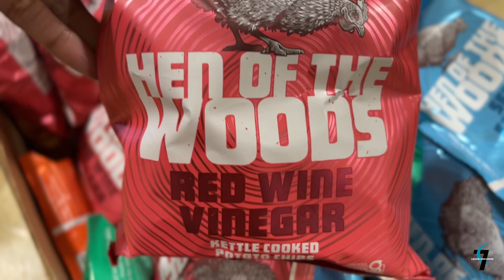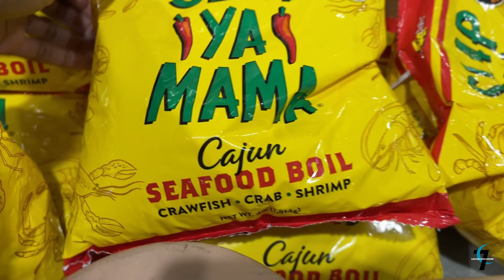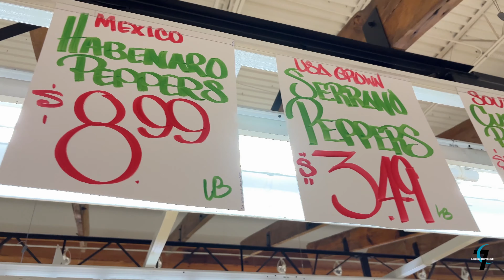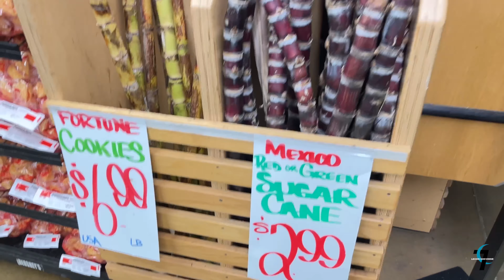Inside the KOOLEST and BIGGEST grocery store that you'll need a MAP + What I spent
This grocery store has everything you need!